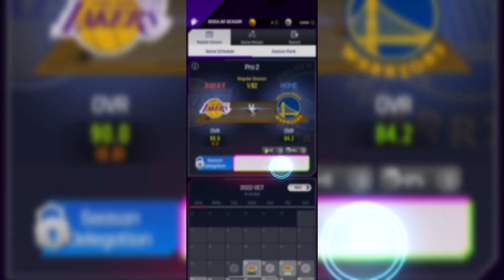FIRST TIME PLAYING NBA NOW 23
new nba game